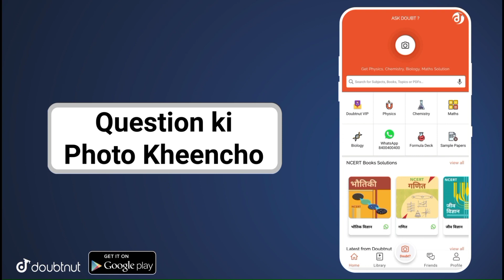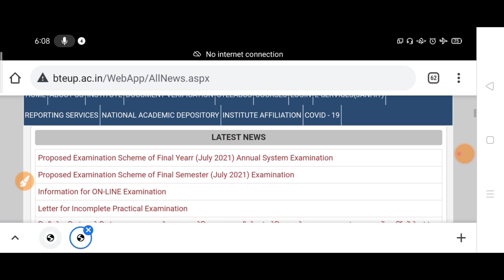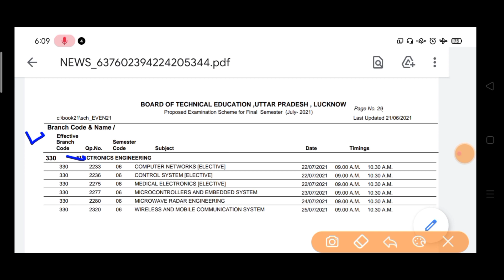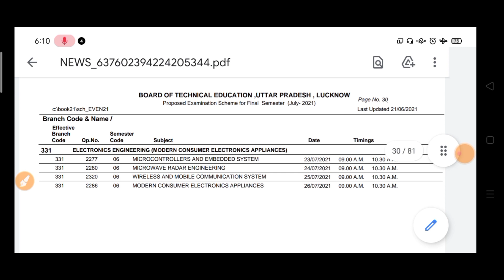Bteup exam time table 2021 आ गया | bteup exam date 2021 | upbte Time table 2021 latest news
GB sir, NJ sir, Akansha Ma’am aur Prince sir jaise Kota ke aur bhi top teachers ke courses aur video lectures IIT-JEE aur NEET ke liye milenge Doubtnut App par, Ab ghar baithe karlo apni exams ki taiyaari pakki :D

More Features :
1) Saari important books milengi solved video solutions ke saath
2) Previous year papers, Important PDFs, Question Bank
3) Crash Course, Mock Tests, Quiz
4) India's biggest student's community
& much more

3 Crore se zyada bachho ka bharosa!!"